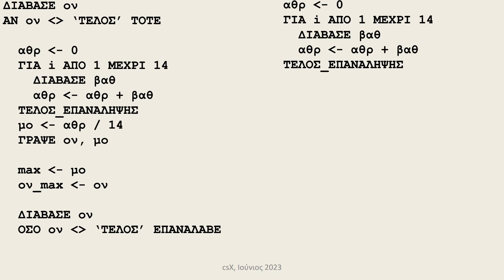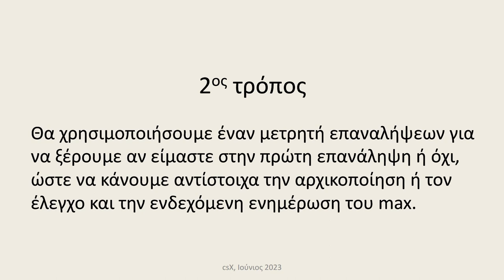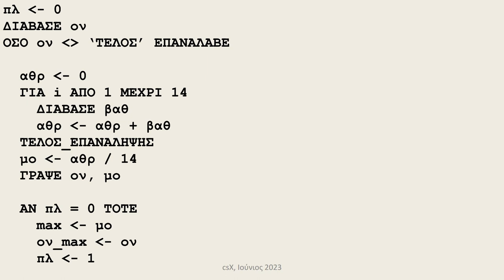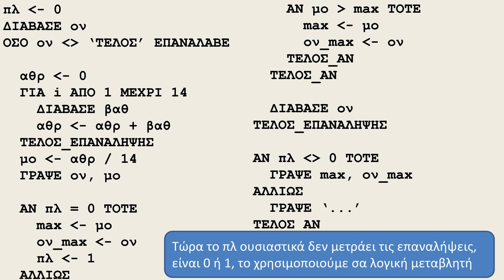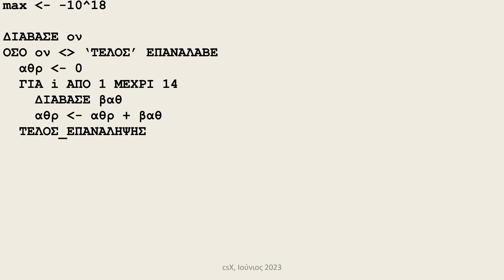Υπολογισμός max και min ( V )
Υπολογισμός max και min: σε επαναληπτική διαδικασία με τιμή-φρουρό. Πληροφορική Γενικού Λυκείου, ΑΕΠΠ